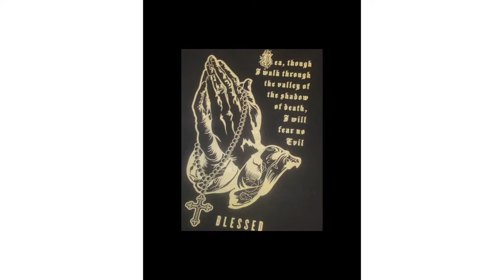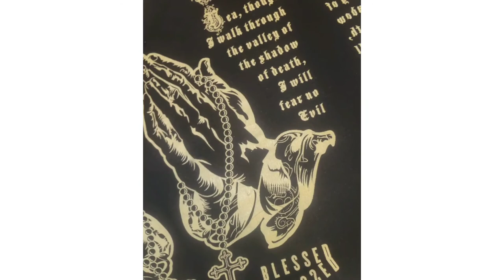Dancehall instrumental Riddim Official Mad max